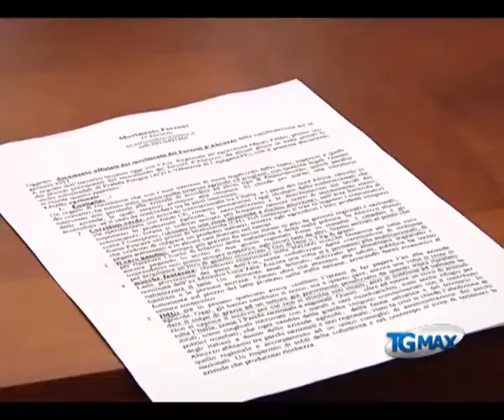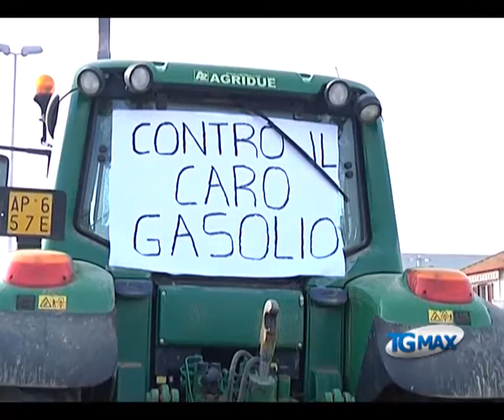Protesta dei forconi, l'impegno delle Province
Lanciano, servizio TGMAX del 30 gennaio 2012. Forconi: le problematiche del settore agricolo saranno portate all'attenzione dei quattro consigli provinciali. L'impegno è stato assunto dai presidenti degli Enti, a seguito del presidio presso il casello della A25.